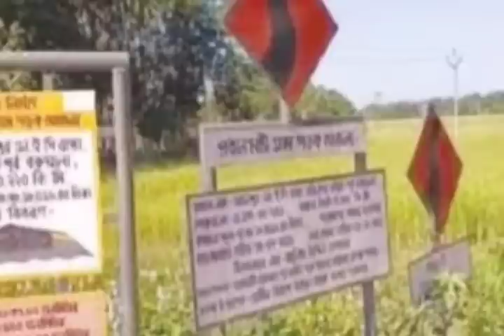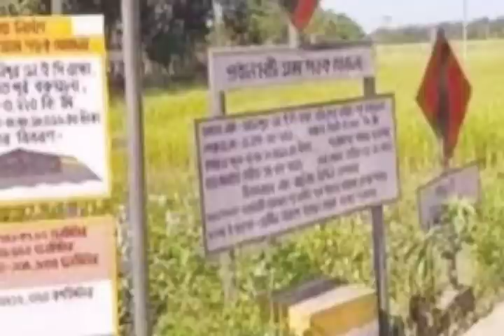বরাক খনন l সিভিল হাসপাতালে l ৩টি মডেল স্কুল l অত্যাধুনিক মেশিন l আসামের বিধায়করা l Barak News